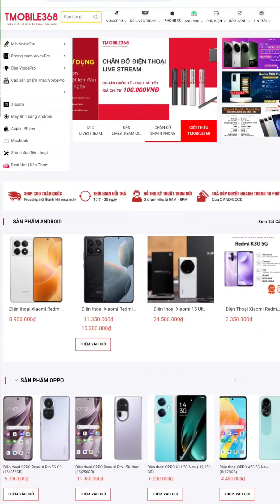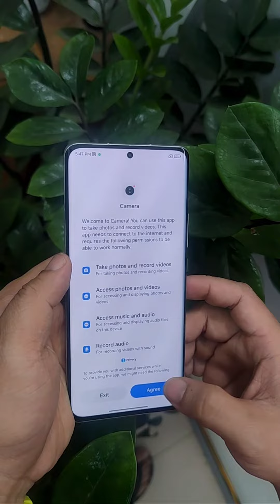3 Mẹo Mua Điện Thoại Để Không Bị Lừa 2024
3 Mẹo Mua Điện Thoại Để Không Bị Lừa 2024

Mua điện thoại mới là một quyết định quan trọng và đòi hỏi sự cẩn trọng để tránh rơi vào tình trạng bị lừa. Dưới đây là ba mẹo quan trọng để bạn có thể áp dụng để đảm bảo mua sắm một cách an toàn và hiệu quả vào năm 2024.

1. Tìm kiếm Cửa Hàng và Đánh Giá:

Sử dụng Google Maps hoặc các trang web đánh giá để tìm cửa hàng uy tín. Đánh giá từ cộng đồng người dùng trên Google Maps và các trang web đánh giá có thể cung cấp cái nhìn tổng quan về chất lượng dịch vụ và sản phẩm của cửa hàng.
Kiểm tra trang Facebook, Instagram hoặc các trang web chính thức của cửa hàng để xem các đánh giá từ khách hàng trước đó. Những phản hồi và đánh giá trực tiếp từ người dùng sẽ giúp bạn đánh giá được uy tín của cửa hàng.
2. Kiểm Tra Máy Mới Mua:

Trước khi thanh toán, kiểm tra kỹ lưỡng máy điện thoại bạn sắp mua. Hãy kiểm tra cả về mặt vật lý (vỏ ngoài, màn hình, camera) và phần mềm (cài đặt, cấu hình).
Hãy yêu cầu nhân viên của cửa hàng hoặc người bán cung cấp chi tiết về nguồn gốc, bảo hành và các thông tin kỹ thuật của sản phẩm để đảm bảo tính trung thực và minh bạch.
3. Sử Dụng Phương Pháp Thanh Toán An Toàn:

Luôn sử dụng các phương thức thanh toán an toàn như thanh toán trực tuyến qua các cổng thanh toán phổ biến hoặc thanh toán khi nhận hàng để tránh rủi ro mất tiền một cách không cần thiết.
Nếu có thể, hãy tránh thanh toán bằng tiền mặt để có thể theo dõi được giao dịch và có phương tiện bảo vệ nếu có vấn đề phát sinh.
Nhớ những mẹo trên sẽ giúp bạn mua điện thoại một cách an toàn và tự tin, tránh được những rủi ro và không bị lừa đảo vào năm 2024.
Để biết thêm thông tin về Xiaomi , bạn có thể truy cập vào các liên kết sau:

🎁 Combo quà tặng khủng cho khách hàng chốt đơn ngay hôm nay
 👉Full combo phụ kiện cao cấp
💢 Hỗ trợ trả góp chỉ cần đủ 18+, có CCCD
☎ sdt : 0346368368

Đặt Hàng Ngay hoặc ghé cửa hàng Xiaomi gần bạn để trải nghiệm trực tiếp. Đừng để lỡ cơ hội đặc biệt này! 🚀📱✨